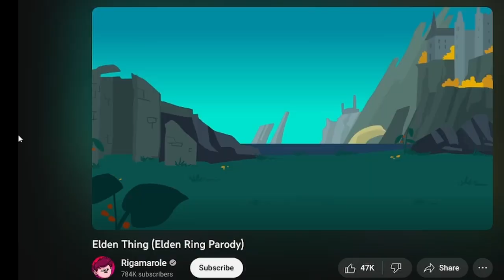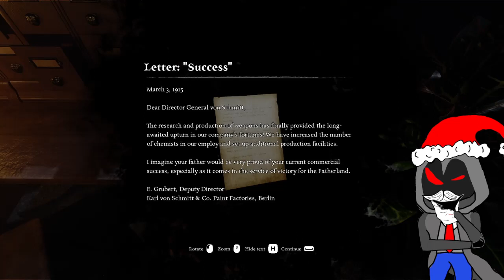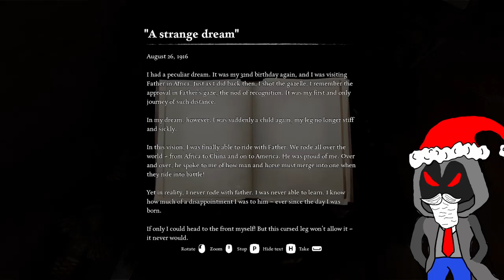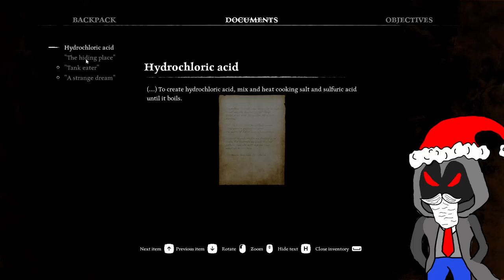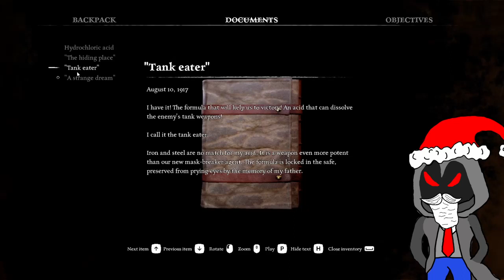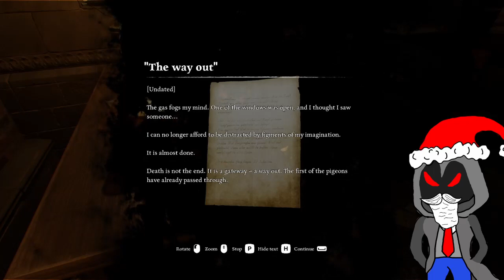I Suck at Chemstiry - Ad Infinitum P3